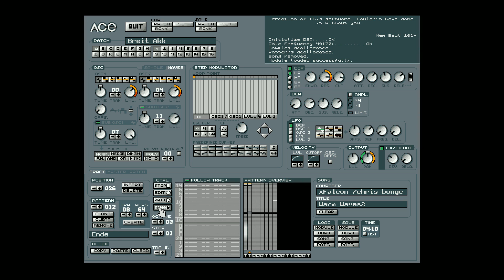Warm Waves by xFalcon (Atari Falcon ACE Tracker 2 music) 1080p50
Released at Sillyventure 2016